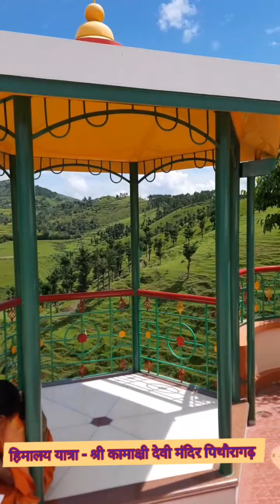देवनगरी के देवदर्शन पार्ट - 826 हिमालय यात्रा - श्री कामाक्षी देवी का मंदिर पिथौरागढ़ , देवभूमि भारत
कहते हैं आबूराज हिमालय का बेटा है , आबूराज का हिमालय से अंतरंग संबंध है । देवदर्शन यात्रा Sirohi Temples की शुरुआत आबूराज की प्रेरणा और आबूराज से हुई ।

हिमालय यात्रा - मे आज हम हिमालय के खूबसूरत शहर पिथौरागढ़ की बात करेंगे और पिथौरागढ़ मे श्री मां कामाक्षी देवी के दर्शन भी करेंगे , पिथोरागढ़ की खूबसूरती को , प्रकृति के विराट स्वरूप को , वहां की आध्यात्मिक उर्जा को , वहां के पर्यटन को नजदीक से दिखाने का विनम्र प्रयास करेंगे ।

श्री कामाक्षी देवी का मंदिर -

पिथौरागढ़ मे पहाड़ी की सबसे उंची चोटी पर श्री कामाक्षी देवी का जागृत मंदिर है जो जन जन की आस्था का केन्द्र है ।
 एक फोजी श्री मदनमोहन जी शर्मा का जब असम मे पोस्टिंग हुआ वे श्री कामाख्या देवी के मंदिर मे ध्यान साधना किया करते थे । इनको मां ने प्रत्यक्ष दर्शन दिये और मां ने कहा में तेरे साथ चलती हूँ । मां ने कहा पिथौरागढ़ मे इस पहाड़ी की चोटी पर मुझे स्थापित करो ।

22 मार्च 1972 को श्री मां कामाक्षी देवी की की स्थापना छोटे स्तर पर हुई । मां ने कहा कि मेरे नाम से कोई रसीद बुक मत छपवाना और किसी के आगे हाथ मत फैलाना । मां ने कहा श्री लक्ष्मी जी मेरे साथ मे है इसलिए सारे कार्य अपने आप होते जायेंगे और देखते देखते यहां श्री कामाक्षी देवी का विराट मंदिर बन गया ।

श्री कामाक्षी देवी साक्षात दर्शन देती हैं -

यहां के पुजारी कहते हैं कि मां साक्षात दर्शन देती हैं , सीधी बातें करती है , निर्धारित भी करती है  ।

हिमालय का खूबसूरत शहर पिथौरागढ़ -

पिथौरागढ़ की खूबसूरती अद्भुत है , यहां की हरियाली , यहां का पर्यावरण , यहां का आध्यात्म सब कुछ अद्भुत है । जो लोग पिथौरागढ़ रहते हैं और जो यहां आते है सभी भाग्यशाली हैं ।

आप देखते रहें देवनगरी के देवदर्शन एक अनंत की यात्रा -